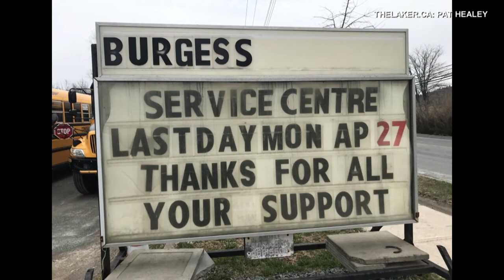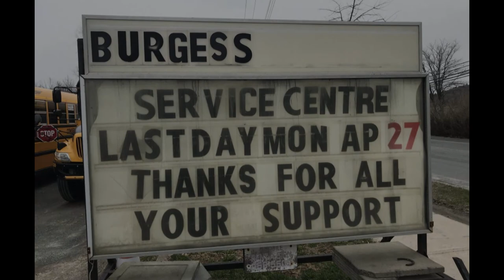Adam Baldwin Burgess RaceTrac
Music from Adam Baldwin's Cross Country Chin Up XIII
Photos from Facebook/NDM Burgess Service Centre & thelaker.ca/Pat Healey

just a small bit of history